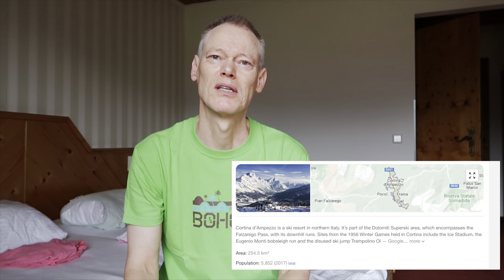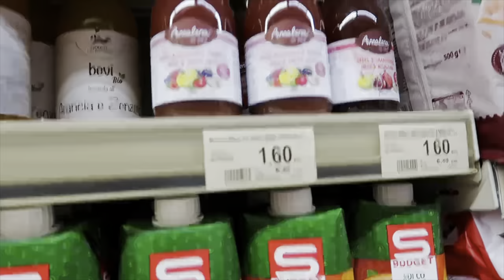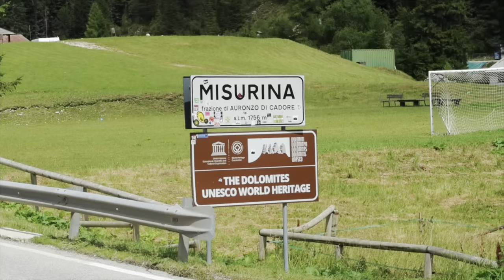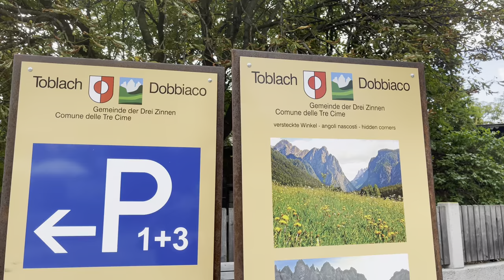PUMUNTA KAMI KONG SAAN NG SHOOT SI JAMES BOND SA KANYANG MOVIE | CORTINA D' AMPEZZO 🇮🇹 ITALY 😱